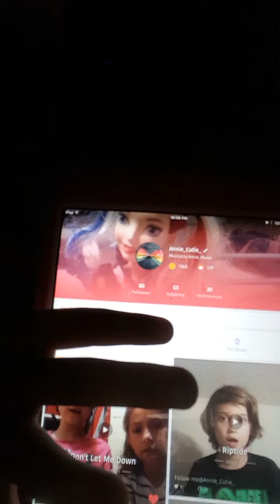Shout out to star maker!